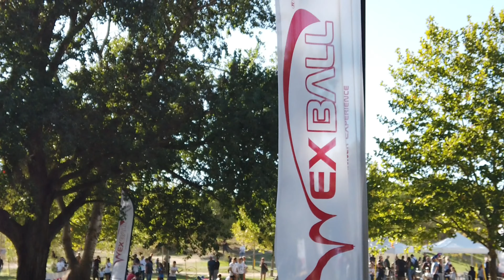Le Wexball, un sport ludique, fun et différent. Ce sont les sportifs qui en parlent le mieux.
Le Wexball™ allie finesse, adresse, stratégie, réflexion, énergie, esprit d’équipe et coordination des mouvements. C’est un sport qui fait travailler autant la condition physique que la maîtrise mentale ! Rien n’est comparable à ce jeu. Dans tous les sports d’opposition (Tennis, Ping Pong, Volley-ball, Badminton), la balle doit absolument passer au-dessus d’un obstacle central qui est le filet. Au Wexball™, il s’agit de viser un support central, situé à hauteur de taille : le Wex.

Que pensent les sportifs amateurs ou professionnels après avoir disputé leur premier match de Wexball ?

Avec par ordre d'apparition : Elsa (Handball, Tennis), Grégory (Football), Jérôme (Crossfit), Marina (Handball), Olivier (Football), Sabrina (Natation), Saïd (Football), Tristan (Football), Ambre et Vincent (Football).

Vous voulez en savoir plus sur le Wexball ?
Une vidéo prise à Sportissime (Crès, le 05 octobre 2019).